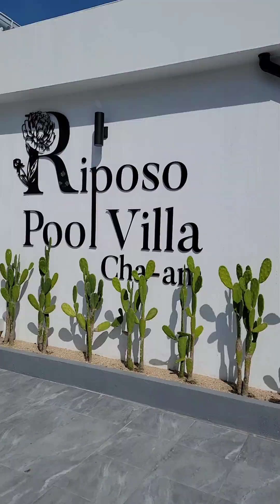Riposo Pool Villa Cha-Am อีกสิบปียังจะเที่ยวกันไหวมั้ย รอบนี้แค่สองทุ่มก็ง่วงกันแล้ว😅